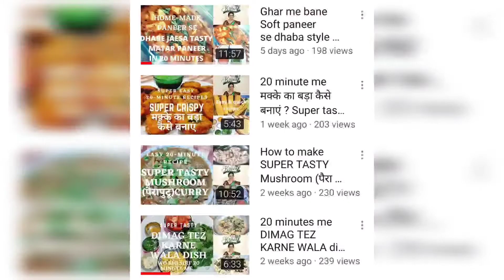लक्ष्मी पूजा के लिए प्रसाद शुद्ध घी का स्वादिष्ट मालपुआ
लक्ष्मी पूजा का प्रसाद शुद्ध घी से बनाएं स्वादिष्ट मालपुआ